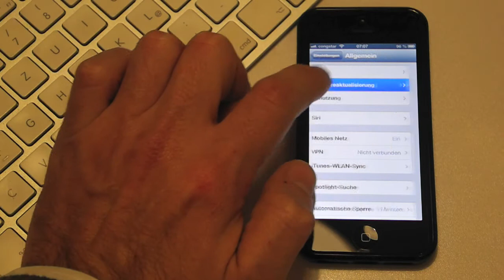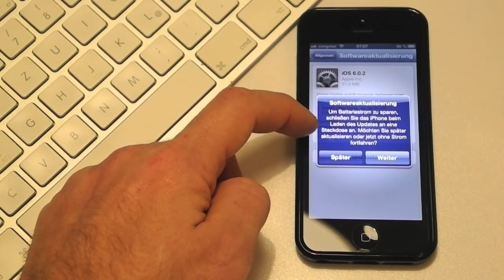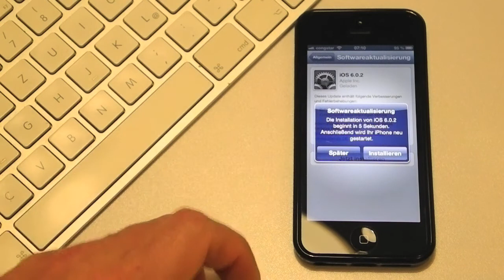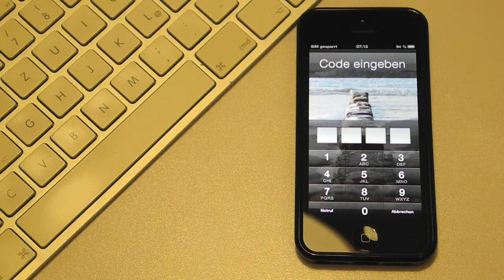iPhone 5 - Updates installieren - Aktualisieren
Wer sein iPhone 5 immer auf dem aktuellen Stand halten will, braucht dafür nicht iTunes auf seinem Rechner installiert zu haben. Updates könnt ihr auf eurem iPhone auch ohne Computer installieren. Das Aktualisieren eures iPhones ist sehr einfach. Wie das genau geht, zeige ich euch in diesem Video. Habe einige Stellen extra verkürzt - wundert euch daher nicht, wie schnell das bei mir geht ;-) Viel Spaß beim anschauen.